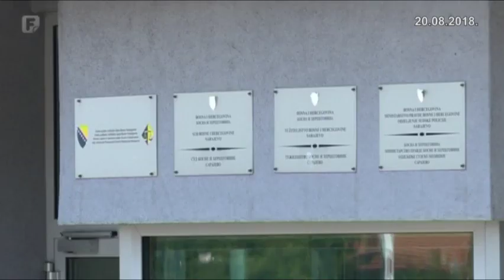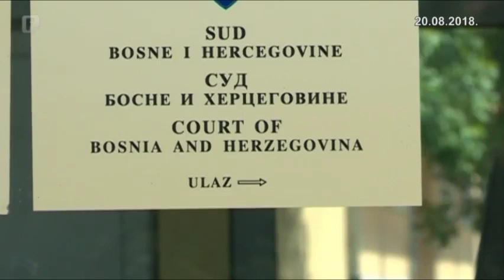Božo Mihajlović se odbio izjasniti o krivici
Božo Mihajlović se odbio izjasniti o krivici pred Sudom BiH. Mihajlović i njegov branilac, Vlado Adamović, ukazali su sudiji Mirsadu Striki da je u pitanju očito kršenje procesnih prava jer je optužnica potvrđena, a istraga još traje. Strika je naglasio da razumije Adamovića i Mihajlovića, ali da mora odbiti njihove prigovore.